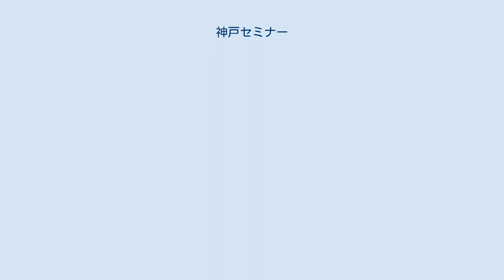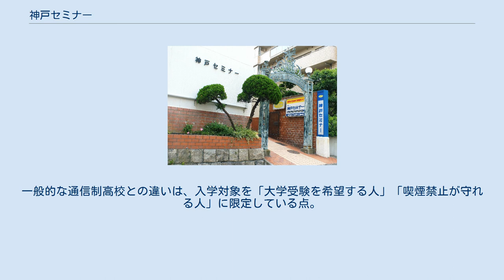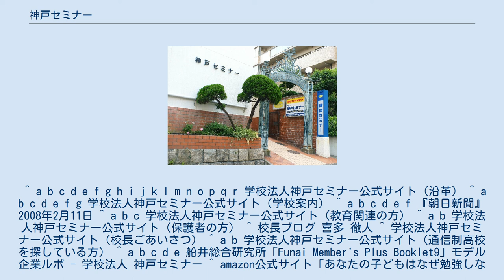神戸セミナー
神戸セミナー（こうべセミナー）は、兵庫県神戸市中央区にある「大学受験」及び「高卒認定試験（高等学校卒業程度認定試験）」合格を目的にした学校法人の予備校である。
 創設者は教育者の村上雄藏。
歴史は兵庫県立兵庫高等学校の英語教員であった村上が1970年（昭和45年）に始めた私塾である「村上塾」に遡る。
1977年（昭和52年）に学校法人となる。
村上の死後、教育関係の著書もある現校長の喜多徹人が引継ぎ、現在に至る。
 特徴的なのは、生徒は一般の高等学校卒業浪人生だけではなく、高等学校中退生、高卒認定試験受験者、高等学校休学生（不登校等の諸事情含む）、現役高等学校生が多く在籍する点である。
大学受験を、心理学的アプローチから始め、難関大学に合格させる技術的ノウハウにとどまらず、やる気を起こさせるための心理学的手法を取り入れたユニークな指導で知られる。
このため関東、九州など他府県からも例年30名程度が入学している。
また、現校長である喜多徹人は、「ビジネスのわかる教育者」として講演、研修会などを年間数十回行っている。
 単位制・通信制の高校（松陰高等学校神戸元町学習センター）も併設する。
 船井総合研究所の岩崎剛幸は、神戸セミナーの特徴を「ターゲット設定の明確さ」にあり「よい方法を正しく伝える」教育の仕組みと、生徒に自信を取り戻させると同時に親に対するカウンセリングを行うことで学校側が個別対応できる教育の仕組みが完成されており、経営手法として成功した企業事例と評している。
 神戸セミナー全景（神戸市中央区下山手通） 1976年（昭和51年）3月 - 現在の神戸市中央区下山手通8に新校舎が完成し移転した。
 神戸セミナー玄関 コースには主に「フルサポートコース」「ステップアップコース」の2つがある。
浪人生や高卒認定試験受験者であれば「フルサポートコース」、現役高校生や仕事等との都合がある者は「ステップアップコース」を選択することが可能。
また、週に数回の個別MM（マンツーマン）指導がある。
 大学受験生や高卒認定試験受験生であれば苦手教科等の個別的な指導を、いじめや不登校からくる精神的ストレス等を抱える者は、教科指導の他にカウンセリング等の特別な対応を受ける事も可能。
面談や相談を行う講師は、すべてカウンセリングの研修を受けている。
 ※カウンセラーの所属学会は以下の通りである。
 単位制・通信制の高校（松陰高等学校神戸元町学習センター）も併設し、週に1回の登校でも高校卒業が可能。
一般的な通信制高校との違いは、入学対象を「大学受験を希望する人」「喫煙禁止が守れる人」に限定している点。
また、親のプレッシャーだけで入学を希望するケースと幻覚幻聴がある場合は断っている。
前期・後期制となっており、入学は4月、10月だが転入・編入生に限っては随時入学が可能。
 ^ a b c d e f g h i j k l m n o p q r 学校法人神戸セミナー公式サイト（沿革） ^ a b c d e f g 学校法人神戸セミナー公式サイト（学校案内） ^ a b c d e f 『朝日新聞』2008年2月11日 ^ a b c 学校法人神戸セミナー公式サイト（教育関連の方） ^ a b 学校法人神戸セミナー公式サイト（保護者の方） ^ 校長ブログ 喜多 徹人 ^ 学校法人神戸セミナー公式サイト（校長ごあいさつ） ^ a b 学校法人神戸セミナー公式サイト（通信制高校を探している方） ^ a b c d e 船井総合研究所「Funai Member's Plus Booklet9」モデル企業ルポ - 学校法人 神戸セミナー ^ amazon公式サイト「あなたの子どもはなぜ勉強しないのかPart2―15歳を過ぎたら犬家族から猫家族へ」 ^ 学校法人神戸セミナー公式サイト（カウンセラーの方へ） ^ 日本評論社公式サイト『不登校・ひきこもりに効く ブリーフセラピー 』 ^ 日本評論社公式サイト『逆転の家族面接』 ^ 神戸セミナー公式サイト - 学校案内 ^ 学校法人神戸セミナー公式サイト（通信制高校を探している方/学習システム） ^ a b c d e 学校法人神戸セミナー公式サイト（アクセスマップ）